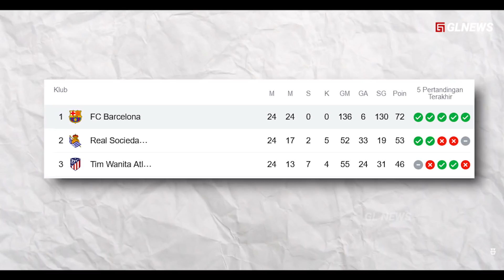10 Hari 3 Pembantaian di El Clasico : Dominasi Mutlak Barcelona di El Clasico Pria dan Wanita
10 Hari 3 Pembantaian di El Clasico : Dominasi Mutlak Barcelona di El Clasico Pria dan Wanita

Alvan